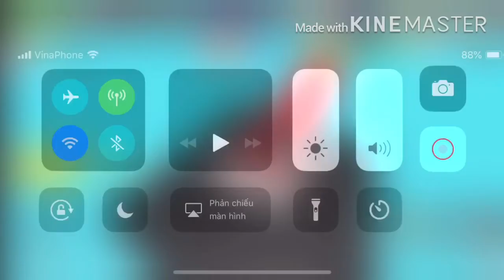Roblox | Mega Fun Obby | (1575 Stages).